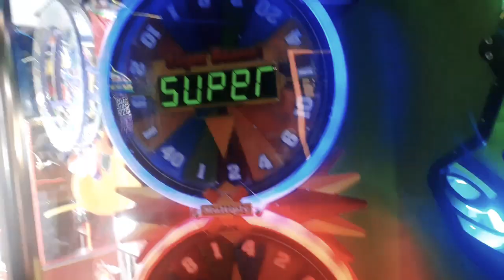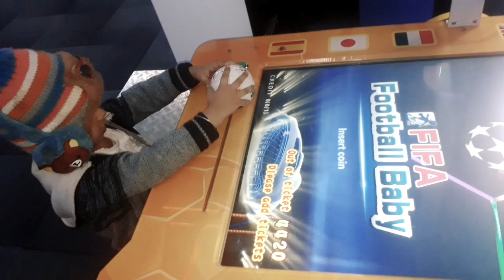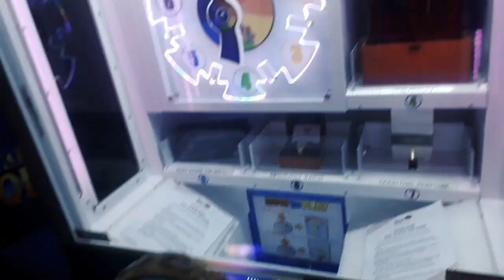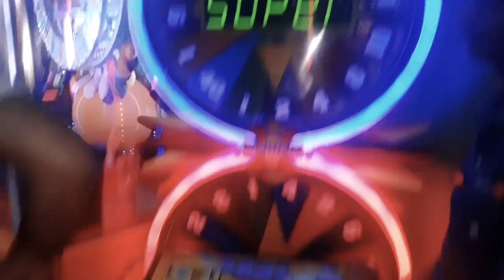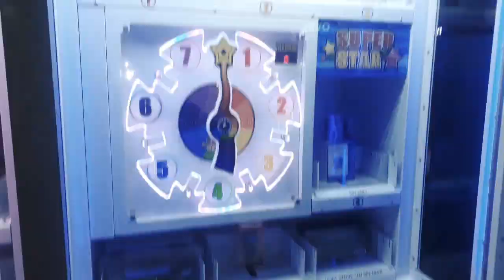Amazing place in viviana mall for kids ||must visit